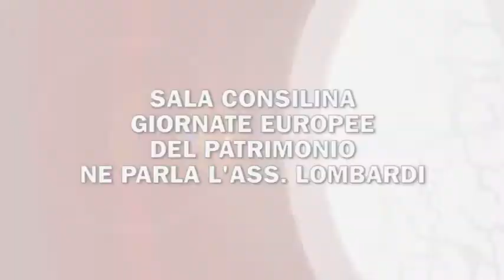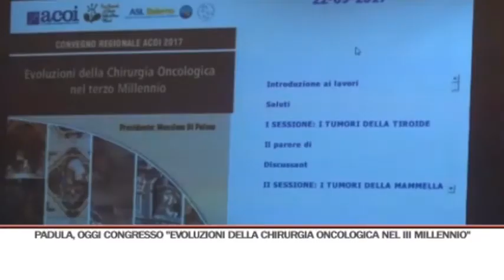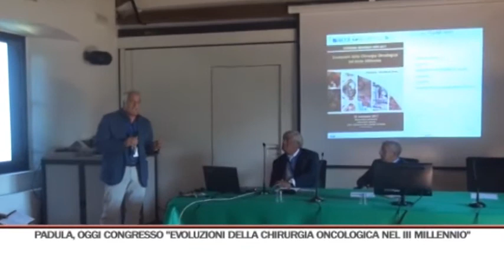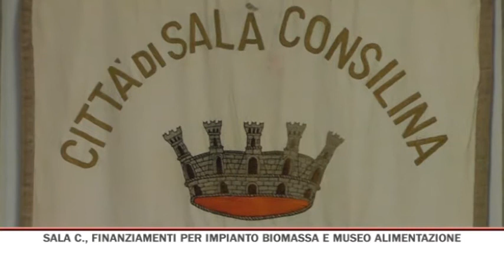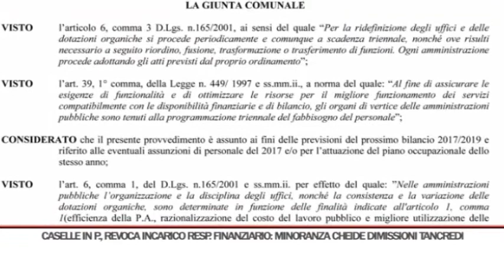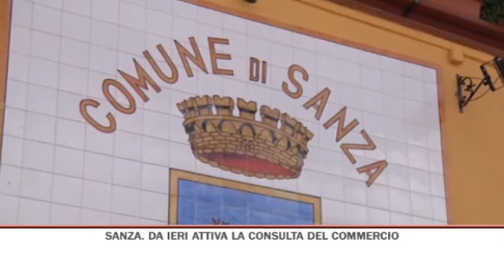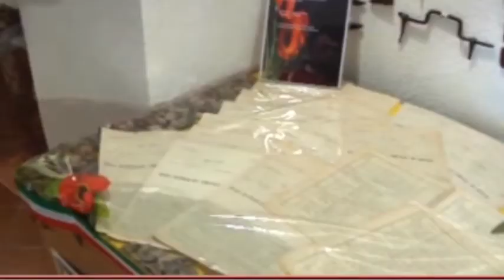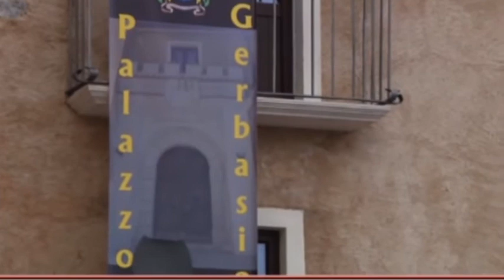TG SERA 22/09/2017